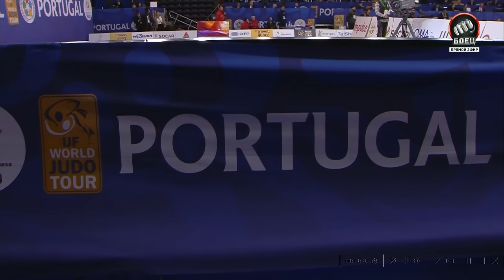Grand Prix Portugal 2023. 57 kg. Final. SILVA Rafaela (BRA) - HUH Mimi (KOR)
Judo IJF. Grand Prix Portugal 2023. Day 1. 57 kg. Final. SILVA Rafaela (BRA) - HUH Mimi (KOR)